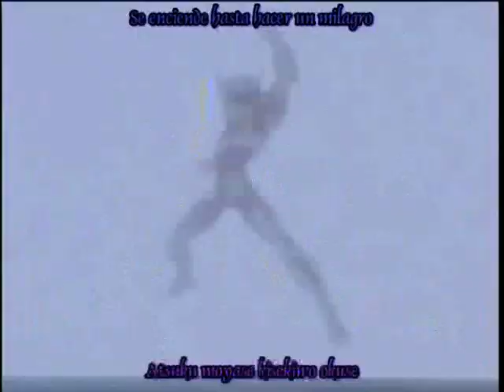ANIMETAL Saint Seiya Opening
Nueva opening de Saint Seiya, esta vez con la musica de ANIMETAL, ¡¡¡cañera y potente!!!.